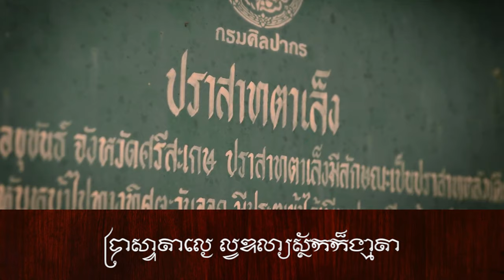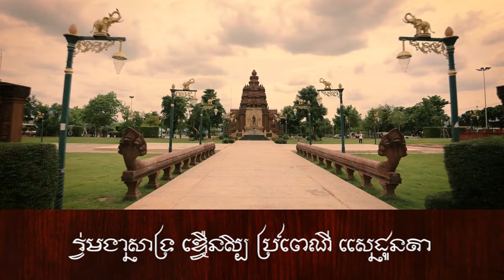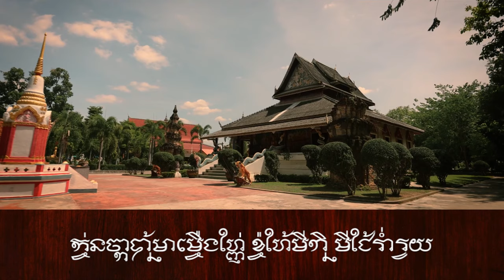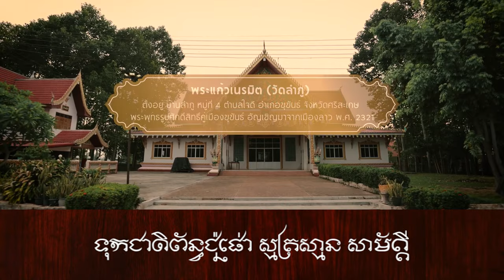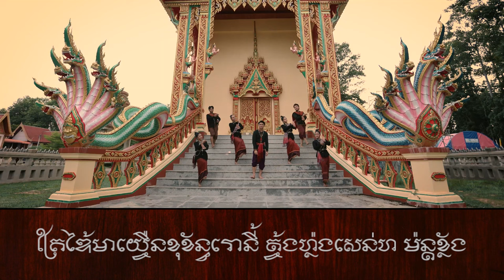Ep279 *Khom script : เพลง มนต์เสน่ห์ขุขันธ์ (Cover)ประกอบงานแซนโฎนตา อ.ขุขันธ์ จ.ศรีสะเกษ, อักษรขอม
Ep279  *Khom script : เพลง มนต์เสน่ห์ขุขันธ์ (Cover) ประกอบงานแซนโฎนตา อ.ขุขันธ์ จ.ศรีสะเกษ
Sub Title อักษรขอม (New Upload)
อายุเมืองขุขันธ์ นับจากสมัยพระเจ้าสุริวรมัมที่ 1 ในจารึกปราสาทพระวิหาร
(เดิมโคกขัณฑ์ มาจนถึงพ.ศ. 2567 มีอายุ 987 ปี) อายุเมืองจริง ๆ มากกว่า 1 พันปี

        สวัสดีครับ ผมเห็นเพลงผลงานของคณะนักศึกษา มหาวิทยาลัยราชภัฏศรีสะเกษ ที่จัดทำเพลงประกอบงานแซนโฎนตา ของอำเภอขุขันธ์ จังหวัดศรีสะเกษ เป็นงานเซ่นไหว้รำลึกถึงบรรพบุรุษ จัดขึ้นในช่วงวันขึ้น 1 ค่ำ ถึง วันแรม 14 หรือ 15 ค่ำเดือนสิบ ในฐานะที่เป็นบ้านเกิดของแอดมินเอง จึงขอนำเพลง มนต์เสน่ห์ขุขันธ์ มาเขียนด้วยอักษรขอม ซึ่งมีวิธีการเขียนที่แตกต่างจากอักษรเขมร
        ตัวอักษรที่เห็นเขียนเป็นภาษาไทย อ่านเป็นภาษาไทย อักษรชนิดนี้แม้ปัจจุบันจะมีผู้อ่านได้น้อย แต่ในวัดหลายแห่งและคนเฒ่าคนแก่ คนเก่า ๆ ยังอ่านได้ อักษรชนิดนี้ปรากฏอยู่ในยันต์ และในเหรียญของเกจิอาจารย์
ต่าง ๆ ล้วนแต่เป็นอักษรขอมทั้งสิ้น ไม่มีอักษรเขมรเลย
        เพื่อเป็นการสืบต่อและเรียนรู้อักษรขอมไทย ซึ่งเป็นอักษรที่ชาวขุขันธ์ใช้มาแต่เดิม จึงขออนุญาตนำมาเผยแพร่พร้อมกับเพลง  มนต์เสน่ห์ขุขันธ์ ด้วย ขอขอบคุณ ผู้แต่งเพลง ผู้เรียบเรียงดนตรี คณะผู้แสดงและมหาวิทยาลัยราชภัฏศรีสะเกษมา ณ โอกาสนี้ ขอบคุณอย่างยิ่ง จากชาวขุขันธ์ทุกคน
เพลง : มนต์เสน่ห์ขุขันธ์
โครงการเพิ่มศักยภาพชุมชน soft power บนฐานอัตลักษณ์ศิลปวัฒนธรรมท้องถิ่น ประเพณีแซนโฎนตา ณ อำเภอขุขันธ์ จังหวัดศรีสะเกษ ภายใต้โครงการยุทธศาสตร์มหาวิทยาลัยราชภัฏเพื่อการพัฒนาท้องถิ่น มหาวิทยาลัยราชภัฏศรีสะเกษ ประจำปีงบประมาณ 2567 การสร้างการรับรู้ soft power จากอัตลักษณ์ศิลปวัฒนธรรมท้องถิ่น โดยถ่ายถอดเป็นบทเพลง มนต์เสน่ห์ขุขันธ์